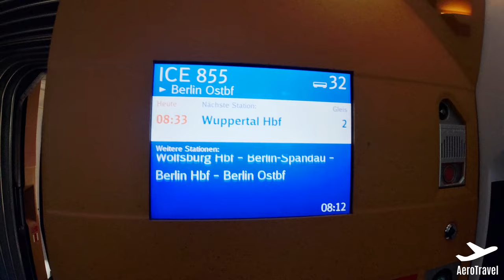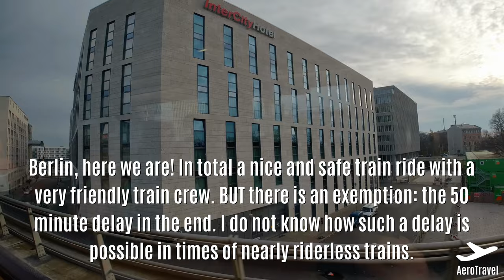EMPTY ICE-TRAIN DURING CHRISTMAS LOCKDOWN | TRIPREPORT | COLOGNE - BERLIN | ICE 554 | ULTRA HD 4K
🛫 From: Cologne, Germany
🛬 To: Berlin, Germany
✈️ train-number: ICE 554

► My equipment ◀︎

📹 DJI Osmo Action Cam

►  Travel links  🌍